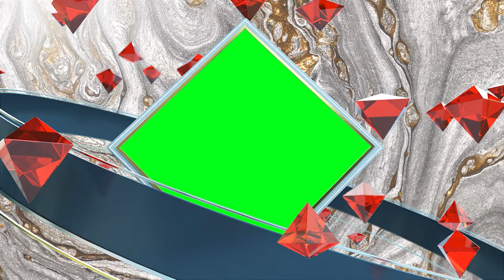Silver - Diamonds Crystal Wedding Video Titles Green Screen Template | FREE TO USE | iforEdits